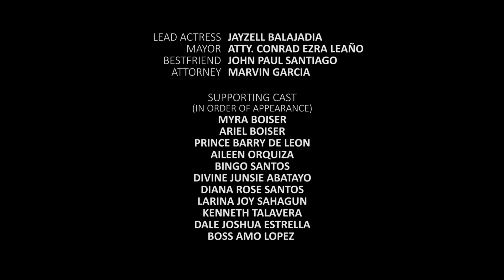TUBIG | LabanJuana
Passengers look at a woman with judging eyes as she rides on a jeepney. She then meets with three different men, one even offering her money. What could be her story?

This film is a masterpiece of Nueva Ecija University of Science and Technology students who won 2nd place in the LabanJuana category of the Cine Juana Digital Shorts Competition.

They were awarded during the kickoff ceremony of the 18-Day Campaign on Violence Against Women on November 25, 2019.